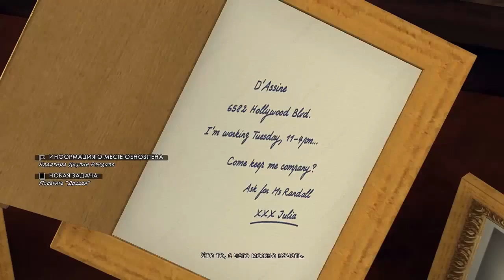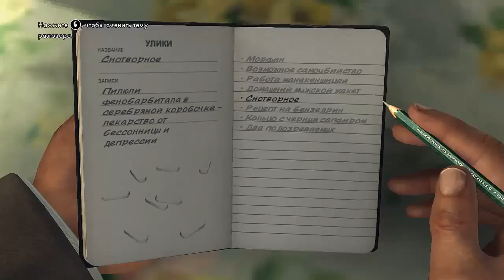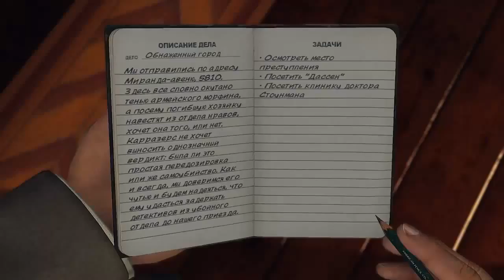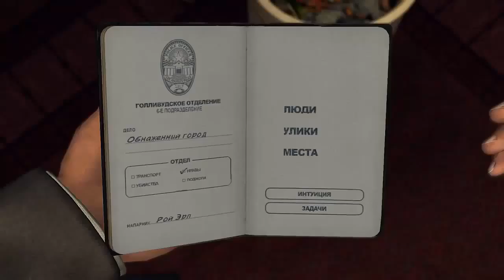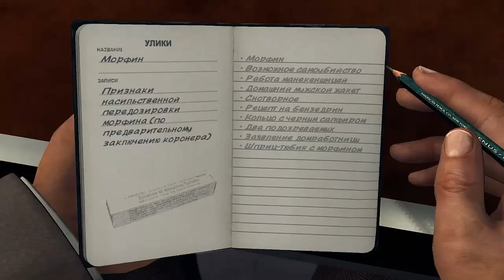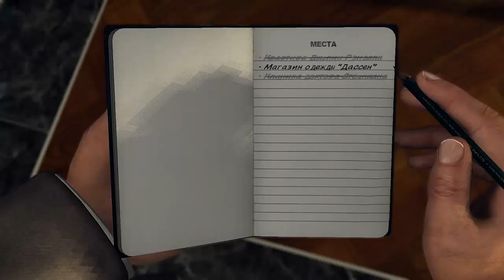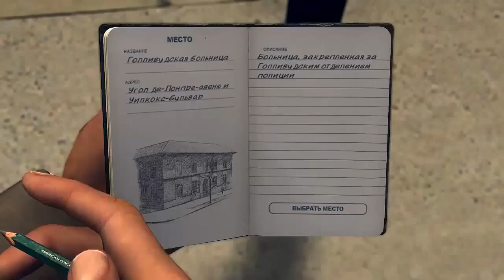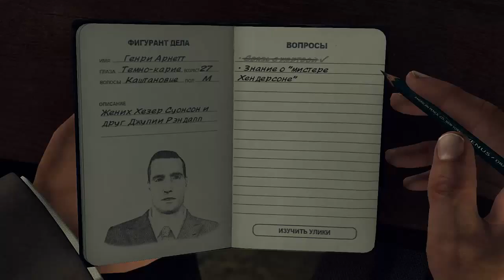L A Noire Отдел нравов Обнаженный город ч 1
We are Two,